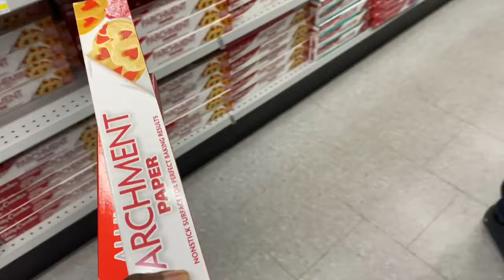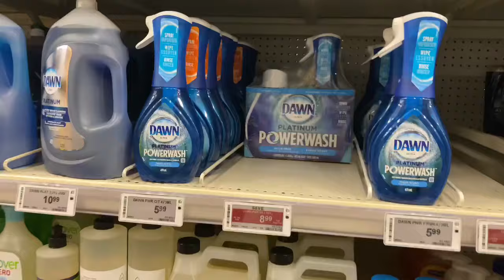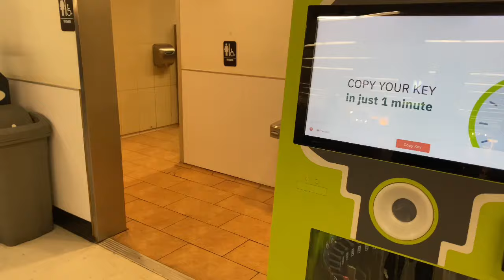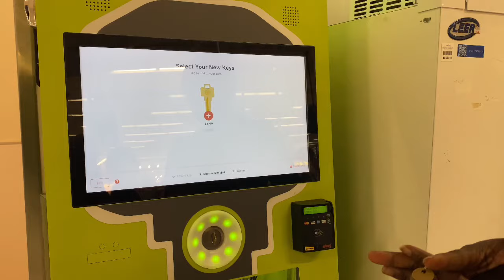Moving Vlog 2 || Shopping For New House In Calgary Alberta || Dami Sho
Moving into your first home—or even your seventh—can be overwhelming. With everything there is to consider, it’s easy to overlook home essentials. Take stock before moving day.
We are having a busy time getting ready for the new house In Calgary Alberta. We bought all the necessary things to decorate our dream house.
Watch the entire video carefully to know about how we did it